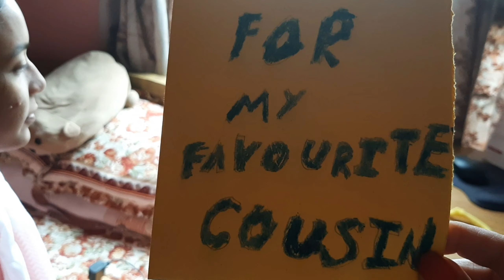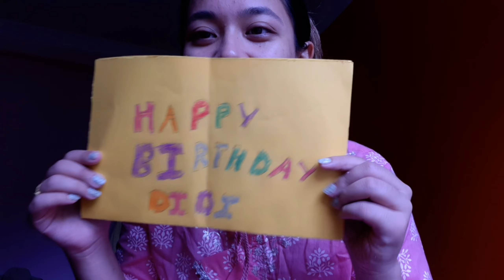MY 22nd BIRTHDAY ||VLOG